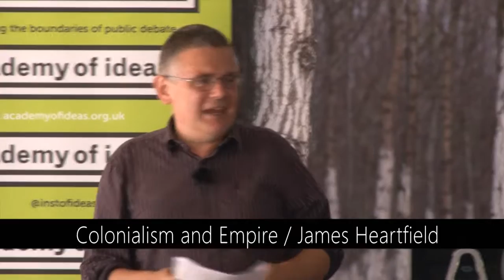Colonialism and empire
Recorded at The Academy 2018, a residential weekend produced by the Academy of Ideas.

Lecturer: James Heartfield, author of numerous books, including The European Union and the End of Politics and The Death of the Subject Explained

Must Rhodes Fall? The debate over colonialism seems even more contested today than it was when European powers had colonies all over the world. The protests over the statues of Cecil Rhodes in Cape Town and Oxford University, and other monuments to colonial or slave era public figures have all underscored a growing unease about Britain’s colonial past. The intellectual programme of ‘decolonising the curriculum’ at SOAS and other universities has been met with positive acquiescence from college authorities. Historical interest in the colonial era is strong, encouraging a lot of good research in specific studies; at the same time the intellectual framework in which Empire and the colonies are understood suffers from a moralistic and near ahistorical approach as the backlash to Professor Nigel Biggar’s ‘Ethics and Empire’ project at Oxford University has demonstrated. How can we understand the historical debate today, and what are its practical consequences for the present?